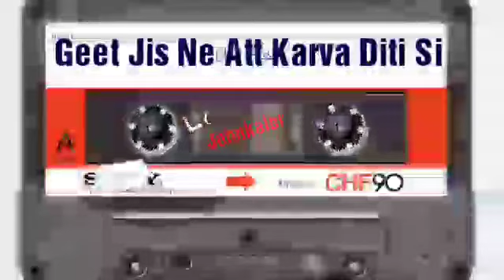ਗੀਤ ਜਿਸ ਨੇ ਅੱਤ ਕਰਵਾ ਦਿੱਤੀ ਸੀ | 136 | Geet Jis Ne Att Karva Diti Si | SUPER HIT PUNJABI SONG